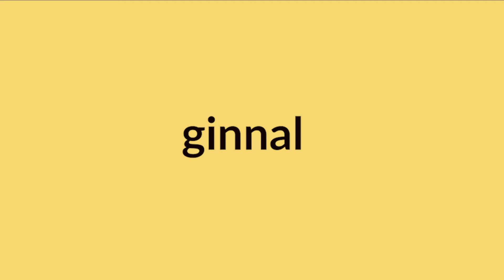Learn Jamaican Patois Ginnal What It Means And How To Say It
Hi Everyone, learn what Ginnal means in Jamaican Patois and how to say it?

We really appreciate it and love hearing from you. Thanks!